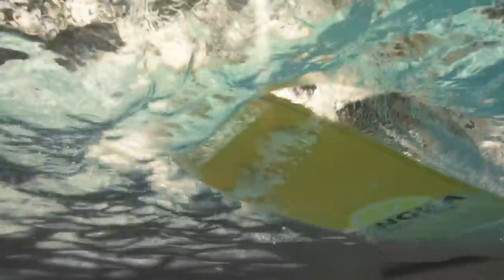เอาจริงล่าโรนัลโด้, ปิดดีลสเตอลิ่งในวีกนี้, เอฟเวอร์ตันขอซื้อโบรย่า